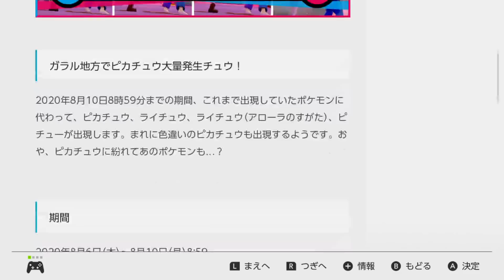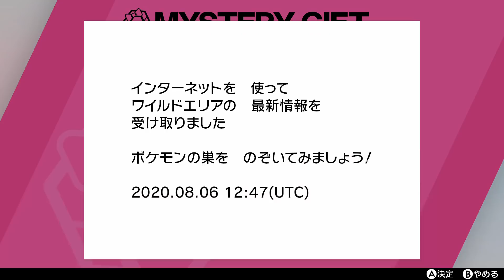【ポケモンソードシールド】期間限定！アローラライチュウ参戦イベント！デデンネもなのかな？鎧の孤島【エキスパンションパス第1弾】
ポケットモンスターソード・シールド！新しい舞台「ガラル地方」での冒険へと旅立とう！エキスパンションパス第1弾鎧の孤島開始！ヨロイ島で新たな修行と冒険へ！
ポケモンソードは攻略系（たまにネタバレ含みます）
ポケモンシールドはネタバレ含むストーリー等を進めていきます
PokémonSword Pokemon Shield　ポケモン剣盾
【ポケモンソードシールドの動画】
【Let'sGO！ピカチュウ・イーブイの動画】
再生リスト
ポケットモンスター ソード購入はこちら
ポケットモンスター シールド購入はこちら
ポケットモンスター ソード・シールド　ダブルパック購入はこちら
『ポケットモンスターソード』
『ポケットモンスター シールド』
■ジャンル：RPG
■対応機種：Nintendo Switch（ニンテンドースイッチ）

『ポケットモンスターソード・シールド　エキスパンションパス』
第1弾：鎧の孤島　2020年6月17日（水）
第2弾：冠の雪原　2020年秋配信予定
■価格：各2,980円（税込）